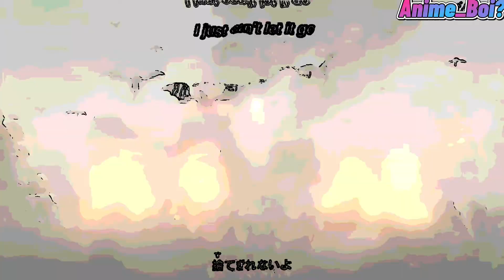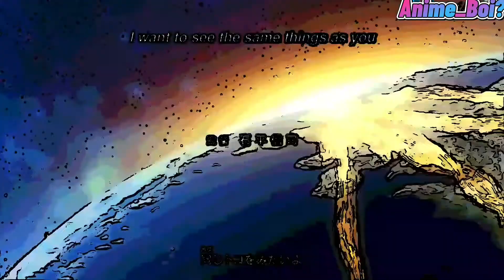Fairy Tail Final Op Paint Version